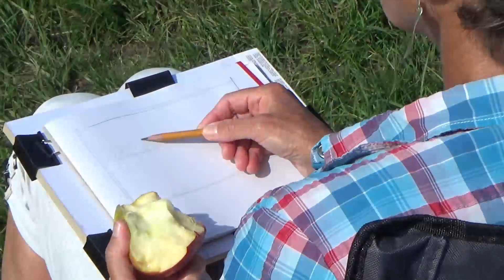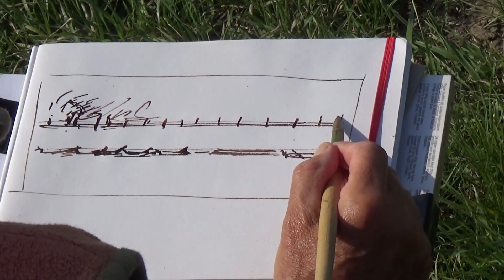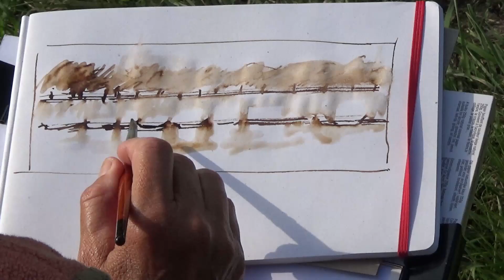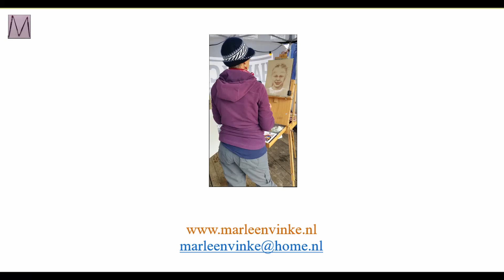Grote kerk in Veere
Ik zit aan de overkant van het Kanaal door Walcheren met uitzicht op de Grote kerk in Veere.
In deze verkorte video maak ik een aantal schetsen. Met potlood, met rietpen en bister en met gouache en penseel.
Het tekenen met de rietpen is een oude techniek die ik weer opnieuw ontdekt heb. (Dank je Ad!)
Een rietpen kun je zelf snijden van riet wat aan de slootkant groeit. Bister is een wateroplosbare inkt gemaakt van roet en vet. Rembrandt en van Gogh werkten er al mee!